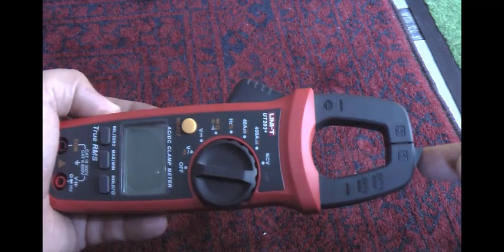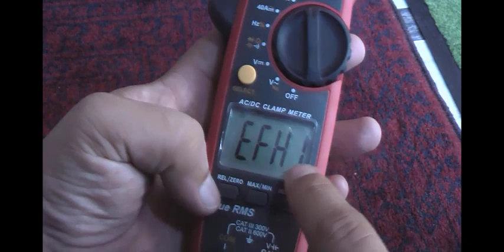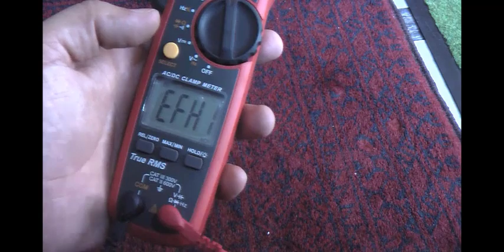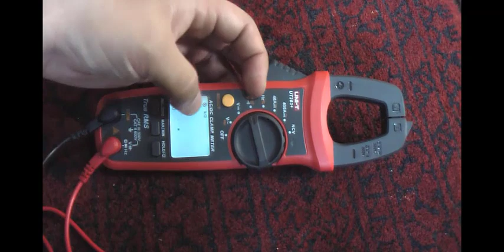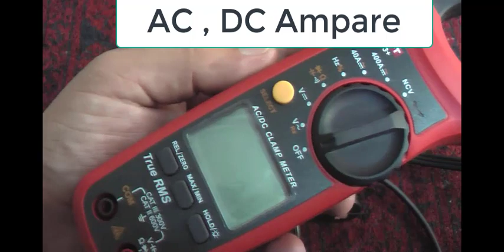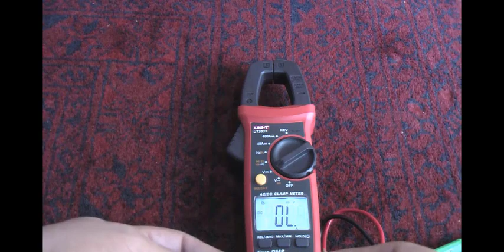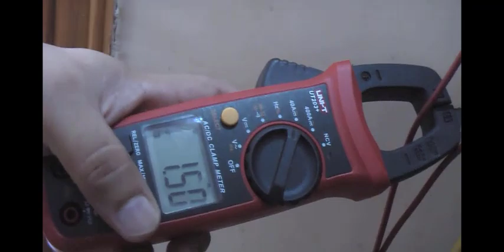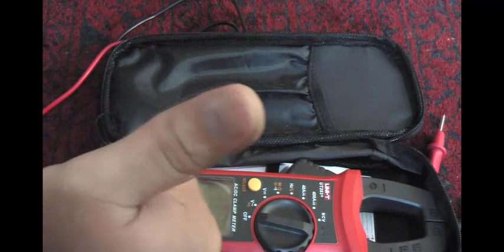New Uni-T203 + Vs Old Uni-T 203 AC/ DC clamp meter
New Uni-T203 + Vs Old Uni-T 203 AC/ DC clamp meter Best for home  uses and Solar ,Ac Dc Clamp meter UNIT 203 use in , Dc Cable , Aerox 5.2kw , Aerox
iii 3.2kw , Aerox 2.2kw , Aerox 1.2kw
Uni-T 203 Plus Clamp Meter Latest Model Review In Urdu/Hindi